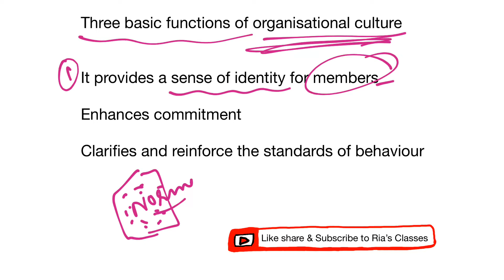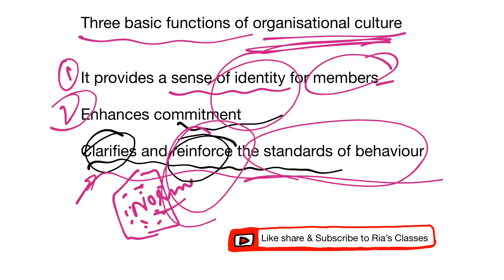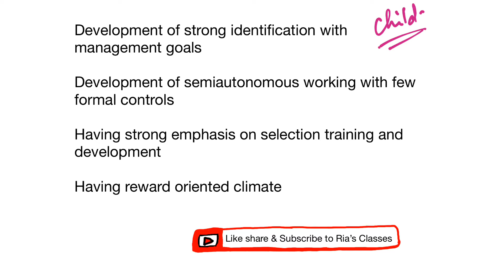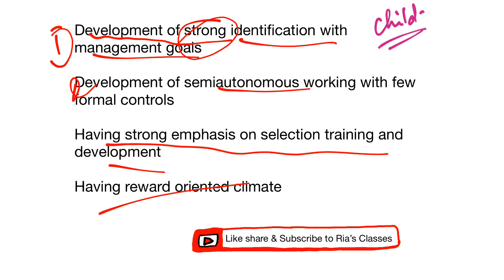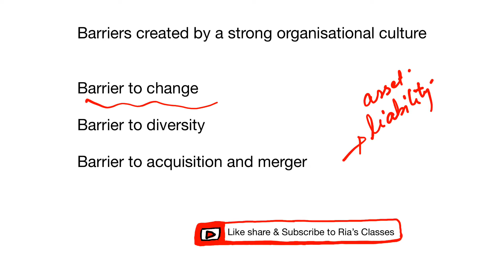PART 3 IGNOU MCOM 2nd year| UNIT17 | Organisational Culture and Climate | MCO 1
In this session we are going to study about the functions of organisational culture